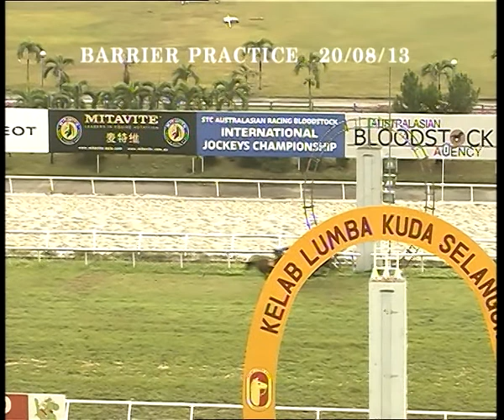20 August 2013 Practice 1